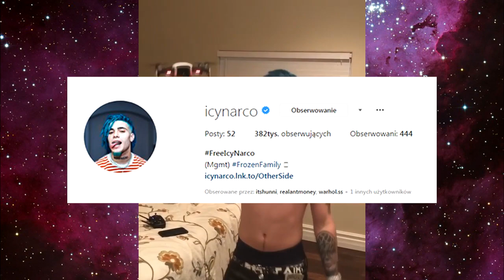ICY NARCO ARESZTOWANY